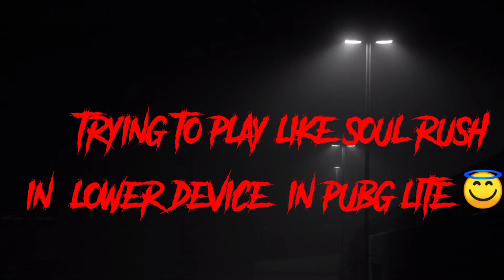Illenium - Lost || Pubg Mobile montage || Rebel_002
A 17 Year Old Indian 🇮🇳 Playing For Skill Improvement And Not For K.D And Tier

46 Rounds - 5.98 K.D -  Kills - Asia

Speed + Accuracy = Lobe❤️

Controls - 4Fingers + GYROSCOPE ( Always On)

Style - Classic

Server - Asia

Recorder - Realme Inbuilt Recorder

Tags-